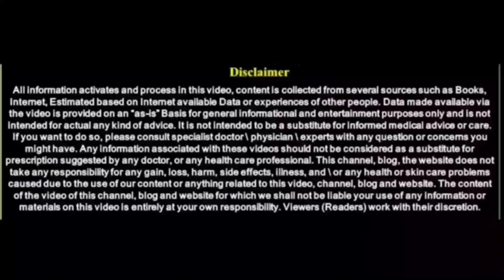ಟ್ರಕ್ ನ ಕೆಳಗೆ ಸಿಕ್ಕಿ ಸಾವನ್ನಪ್ಪಿದ ನಾಗನನ್ನು ನೋಡಿದ ನಾಗಿಣಿ ಮಾಡಿದೆನು ಗೊತ್ತ || Icchadari nag story in knda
entrance Vastu
Bhoot badha
Mata mantra
Anjaneya pooja
Sindhoor pooja
Karpoor apooja
Chanakya neeti
Loan amount
Loan
Credit
Business vastu
Shop vastu
How to remove black magic
Black magic
Mata mantra
mangala dosha
mangala dosha
late marriage
Shiva purana
bala kanda
sundara kanda
Rama charita manasa
katyayani mantra
Astrology Kannada
Astrology Numerology
Samudrika
Hasta Samudrika
loan problem
swara shastra
vedic astrology
Kavade shastra
Astamangla prashne
Horoscope
Kundali
Janam patrika
Dina Bhavishya
Rashi Bhavishya
Divine Kannada
ಕೆಟ್ಟಕಣ್‌ದೃಷ್ಟಿ
ಜಾತಕ
ಗ್ರಹದೋಷ
ಕಾಳಸರ್ಪಯೋಗ
ಕಾಳ ಸರ್ಪದೋಷ
ರಾಜಯೋಗ
ಯೋಗ
ನವಗ್ರಹ
ಬಾಲಾರಿಷ್ಟ
ಹೊಟ್ಟೆಕಿಚ್ಚು
swara shastra
vedic astrology
Kavade shastra
Astamangla prashne
Horoscope
Kundali
Janam patrika
Dina Bhavishya
Rashi Bhavishya
rashi bhavishya 2023
ಕೆಟ್ಟಕಣ್‌ದೃಷ್ಟಿ
ಜಾತಕ
ಗ್ರಹದೋಷ
ಕಾಳಸರ್ಪಯೋಗ
ಕಾಳ ಸರ್ಪದೋಷ
ರಾಜಯೋಗ
ಯೋಗ
ನವಗ್ರಹ
ಬಾಲಾರಿಷ್ಟ
ಹೊಟ್ಟೆಕಿಚ್ಚು
ಮೇಷ ರಾಶಿ
ವೃಷಭ ರಾಶಿ
ಮಿಥುನ ರಾಶಿ
ಕರ್ಕಾಟಕ ರಾಶಿ
ಸಿಂಹ ರಾಶಿ
ಕನ್ಯಾ ರಾಶಿ
ತುಲಾ ರಾಶಿ
ವೃಶ್ಚಿಕ ರಾಶಿ
ಧನಸ್ಸು ರಾಶಿ
ಮಕರ ರಾಶಿ
ಕುಂಭ ರಾಶಿ
ಮೀನ ರಾಶಿ

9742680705 - No calls please only whatsapp messages